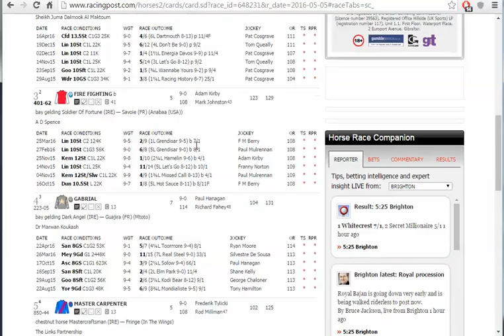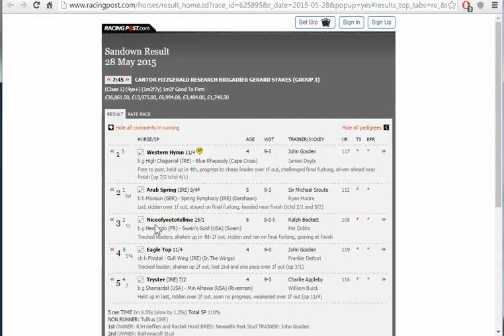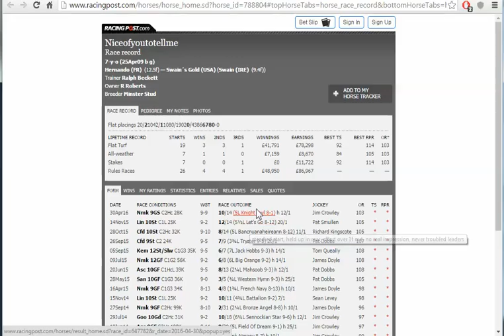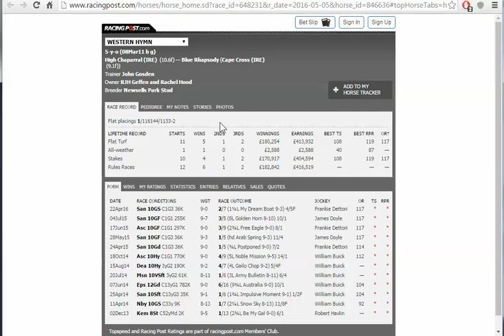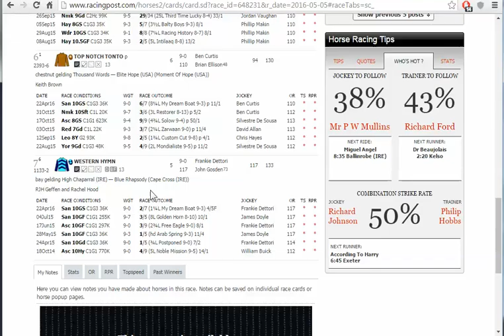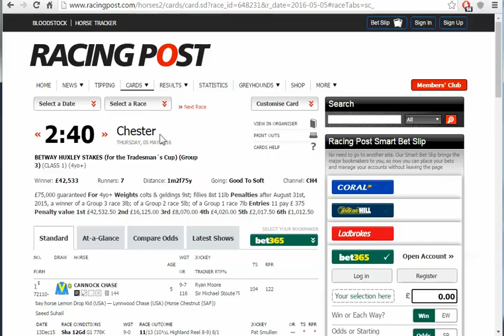Chester 2.40 Preview 05 May 2016 Group 3 Huxley Stakes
Preview for the 2.40 at Chester on Thursday which is Race 2 on the card. We have identified Western Hymn as the clear top rated contender and have it marked up as a 2.80 chance. Group 3 Huxley Stakes